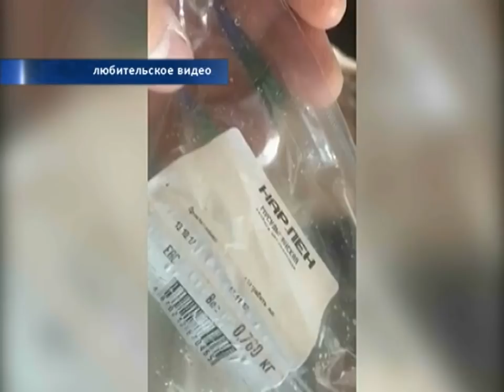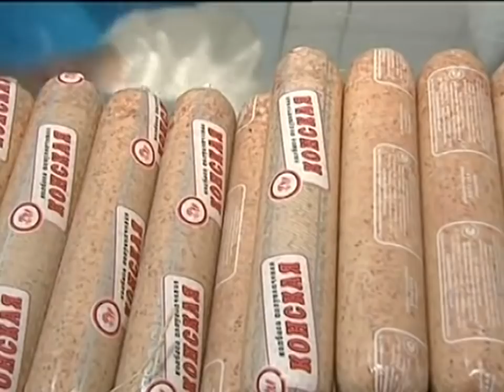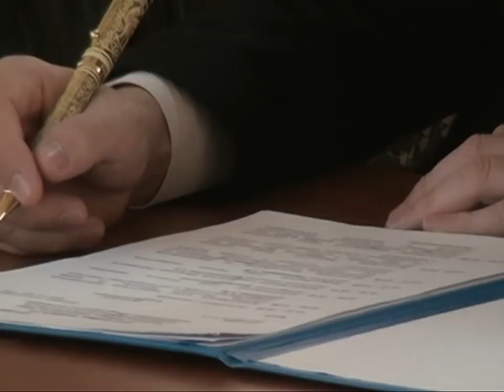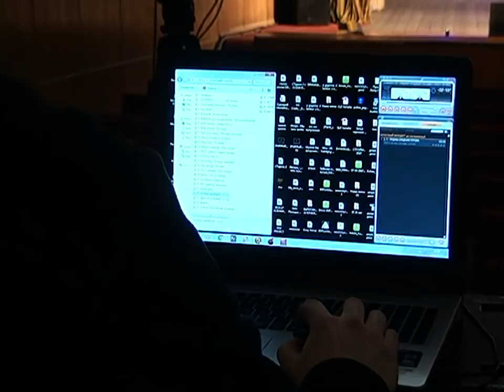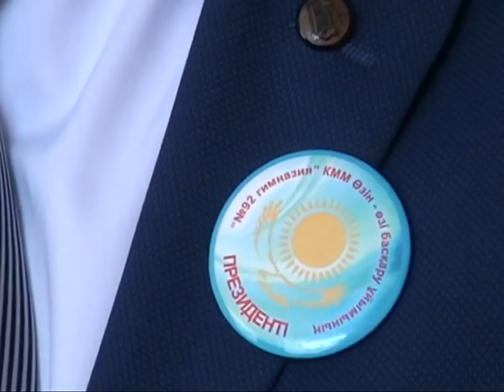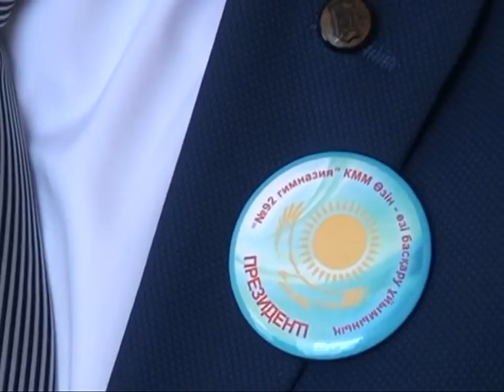27/11/2017 - Новости канала Первый Карагандинский